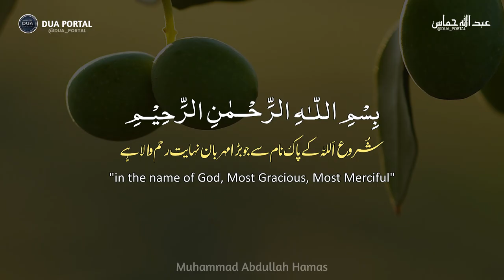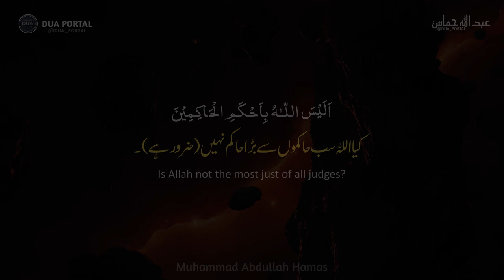Surah At-Tin | By Abdull Hamas | Full With Arabic Text (HD) | 95-سورۃ التین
Sūrat at-Tīn (Arabic: التين‎, "The Fig, The Figtree") is the ninety-fifth sura of the Qur'an with 8 ayat.